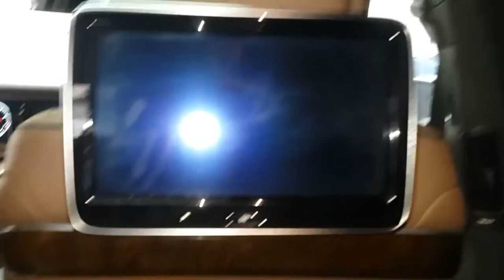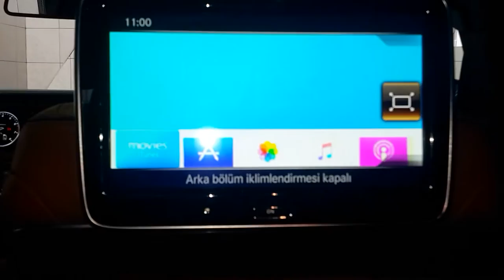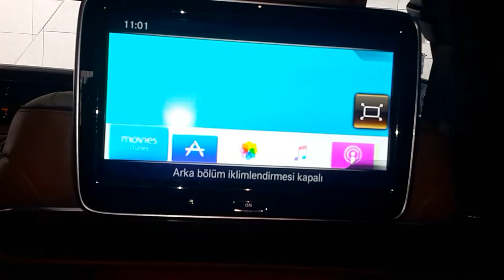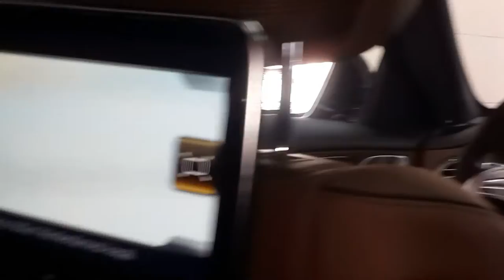Mercedes Benz Maybach Apple TV